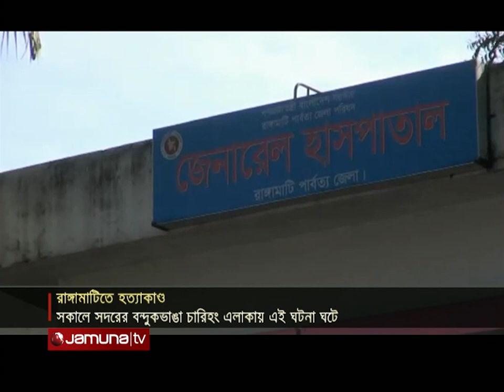রাঙ্গামাটিতে দুর্বৃত্তদের গুলিতে একজন নিহত | Murder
রাঙ্গামাটিতে দুর্বৃত্তদের গুলিতে আবিস্কার চাকমা নামে এক ব্যক্তি নিহত হয়েছেন। সকালে সদরের বন্দুকভাঙা চারিহং এলাকায় এই ঘটনা ঘটে।